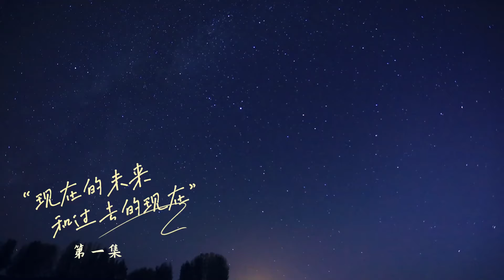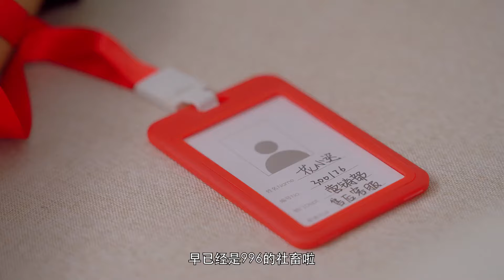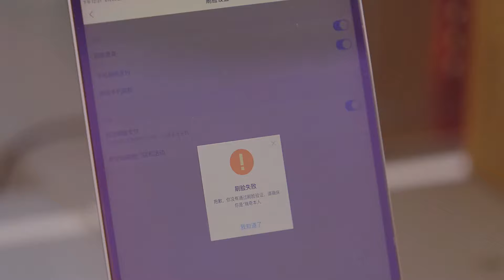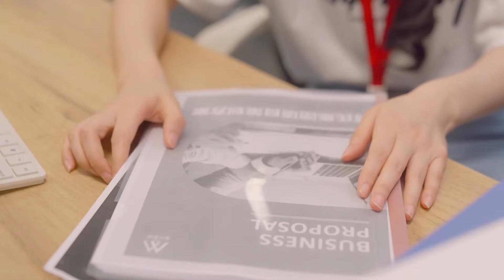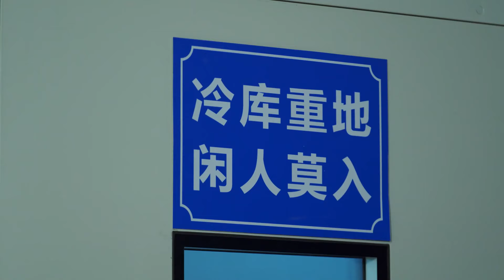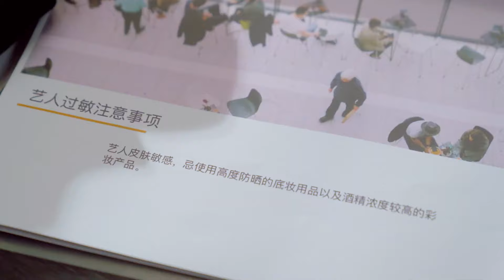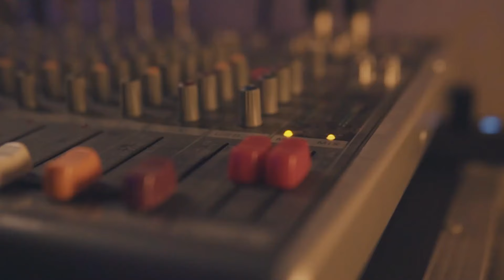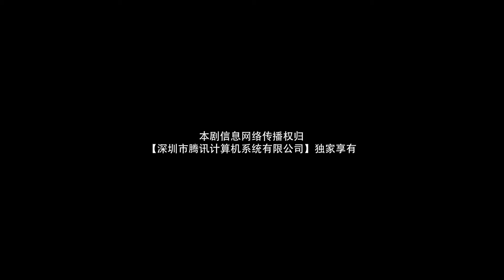【ENG SUB】Full Version 01丨Belated First Love丨迟到的初恋